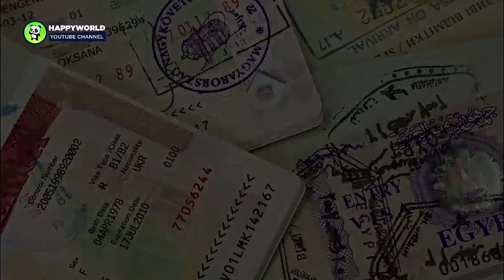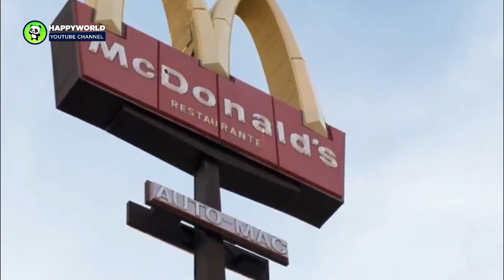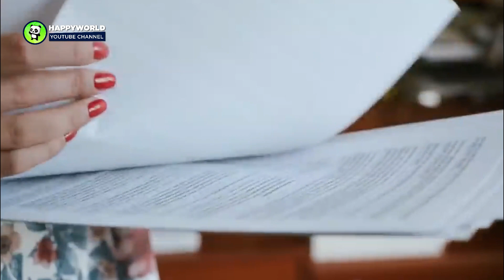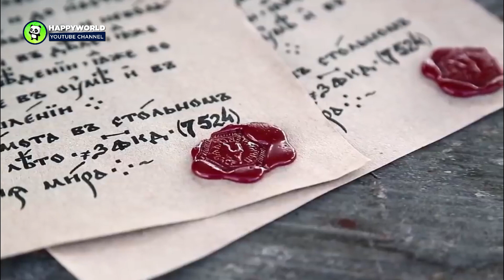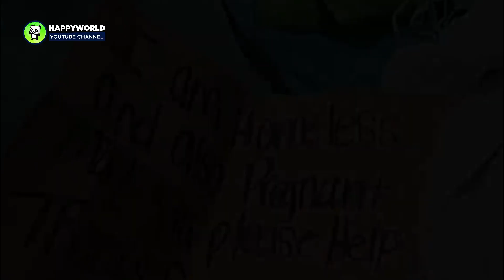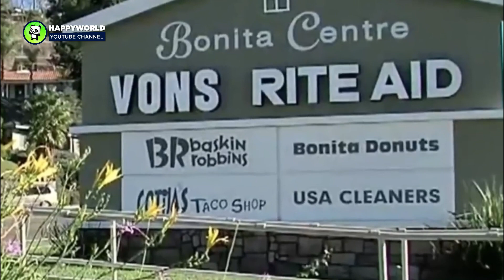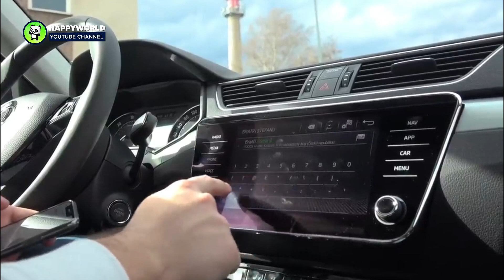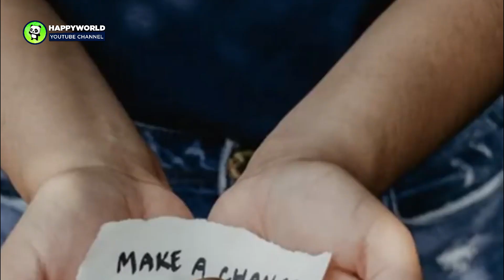Homeless Man Finds Out His Shocking True Identity After Living for Decades as a Vagrant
AnimalsWorld : goo.gl/ocdBXq
HappyWorld : goo.gl/yUyJfq